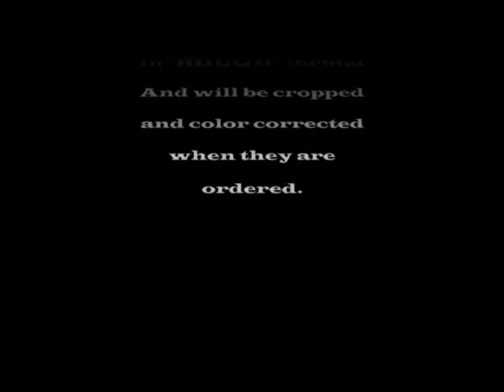AJHL Pictures - Bandits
Game Action Photos